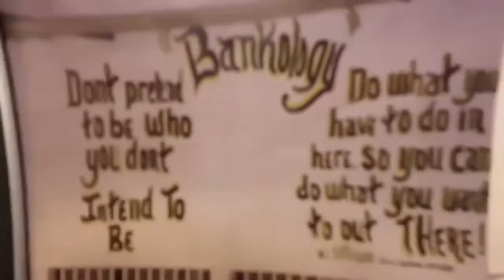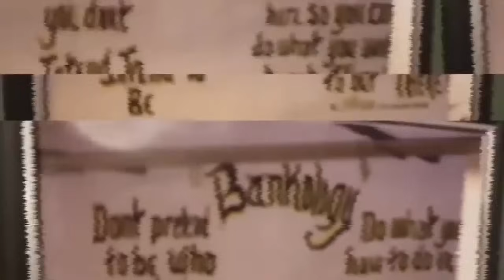5v1 Old Head Stood On Business